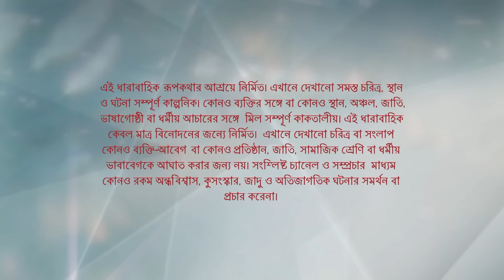Webisode 483 | Full Episode | কিরণমালা | আবার দেখুন আপনাদের প্রিয় ধারাবাহিক "কিরণমালা "